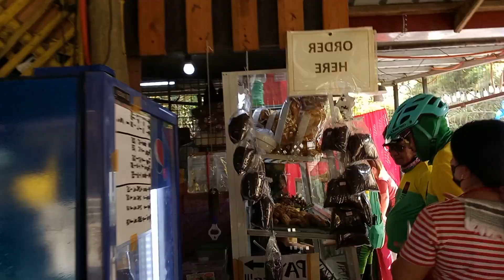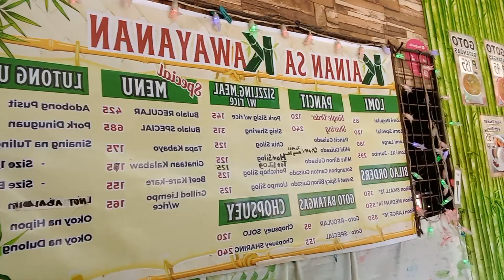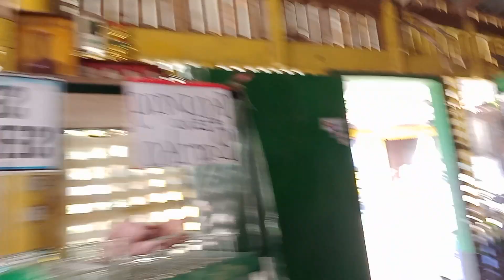EP4 PADRE PIO RIDE